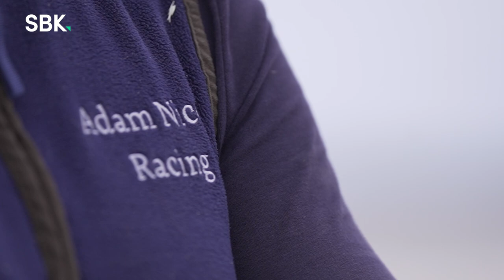ROYAL ASCOT: WISE EAGLE, THE ASCOT GOLD CUP UNDERDOG STORY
When Northumberland-based racehorse trainer Adam Nicol purchased Wise Eagle for just 7,000gns in 2020, not in his wildest dreams could he have imagined preparing the son of Free Eagle to run in an Ascot Gold Cup three years later.

Nicol, a former National Hunt jockey who rode the talented Lady Buttons to victory on numerous occasions, trains from a seaside village called Seahouses. Adam and his partner Jenny currently have four horses, including Wise Eagle, in training and employ one stable lass, Leanne, who rides and mucks out alongside them.

It was at the Tattersalls Horses-In-Training Sale in 2020 that Nicol would discover the horse to give him the dream start to his training career when he and The Seahouses Syndicate purchased Wise Eagle for just 7,000gns out of the Tom Clover yard.

Since that day, the six-year-old has won 11 times and risen a remarkable 40lbs in the handicap. Nicol regularly exercises Wise Eagle on one of two beaches near to the yard and he believes that this change of scenery has transformed him.

For a team of four horses with only one paid member of staff, the fairytale is just reaching Royal Ascot but Nicol and the Seahouses are dreaming of upsetting the big guns in two weeks time.